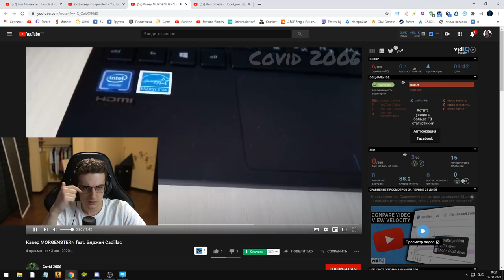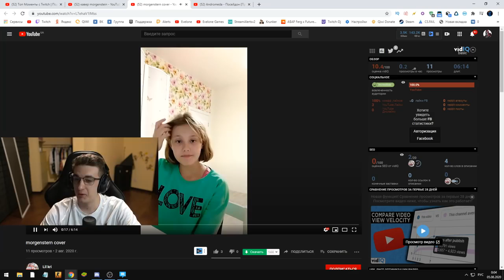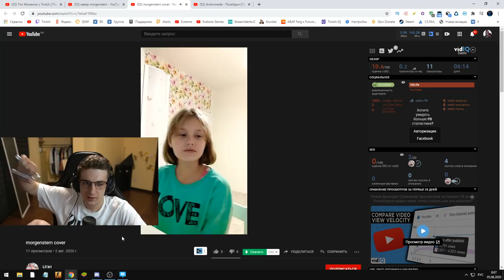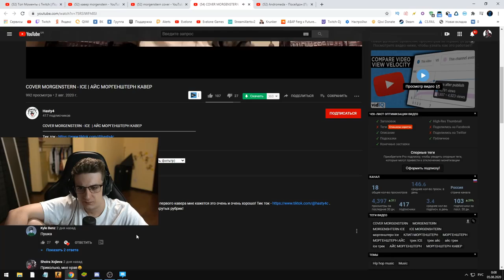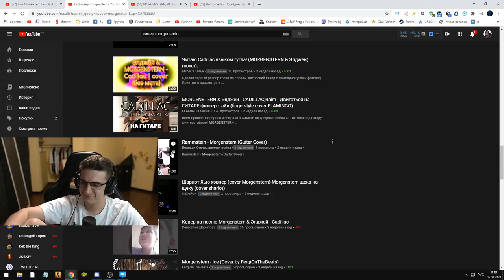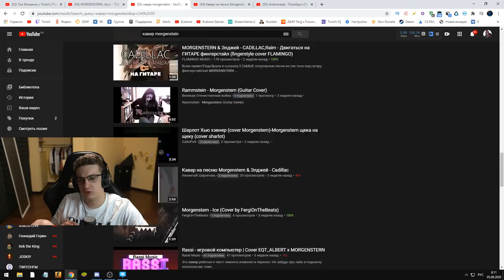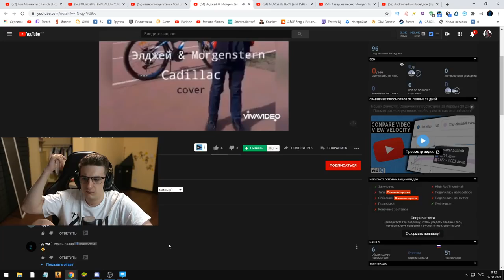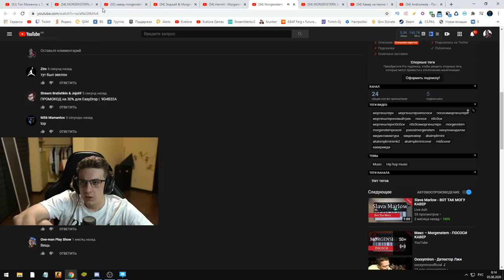ЭВЕЛОН СМОТРИТ КАВЕРЫ НА МОРГЕНШТЕРНА 720p